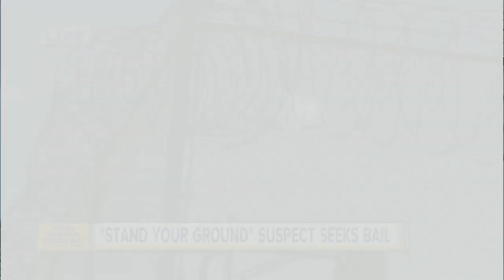'Stand your ground' shooter seeking lower bond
A judge will decide if Michael Drejka, the man at the center of the Clearwater 'stand your ground' case, deserves a reduced bond at 9:30 a.m. on Thursday.